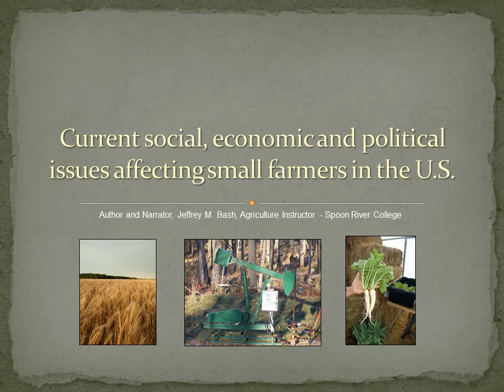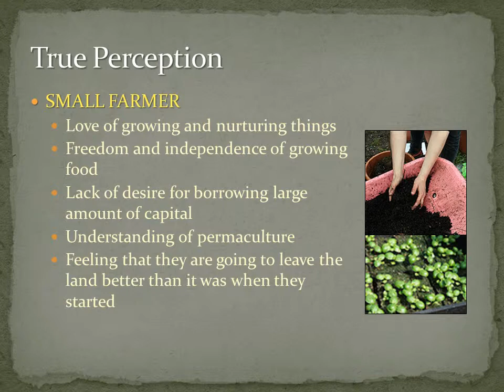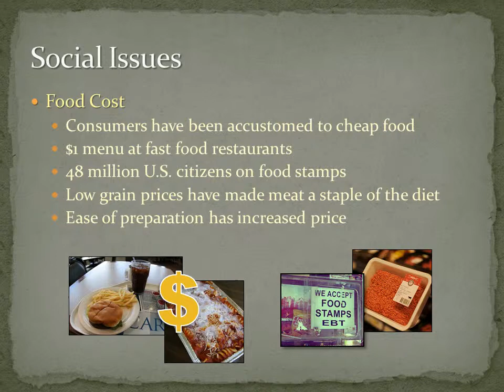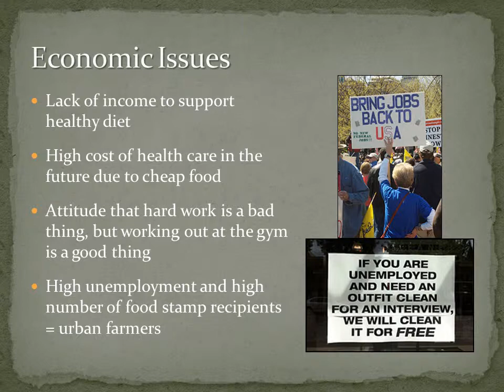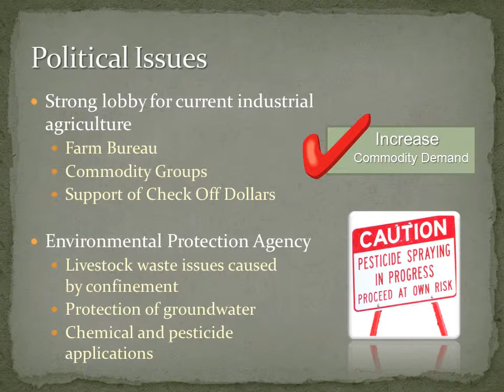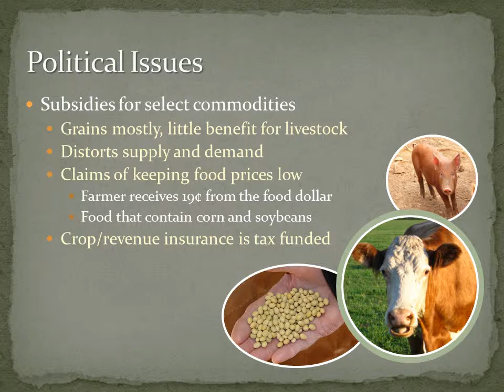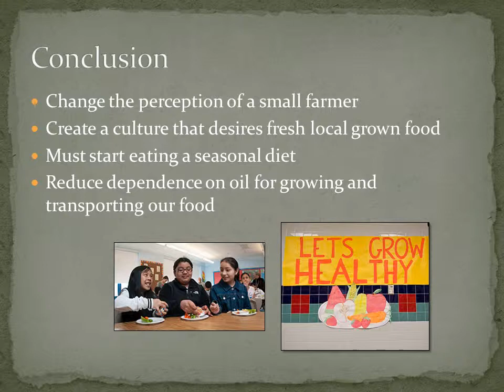SLF 120 Unit 5